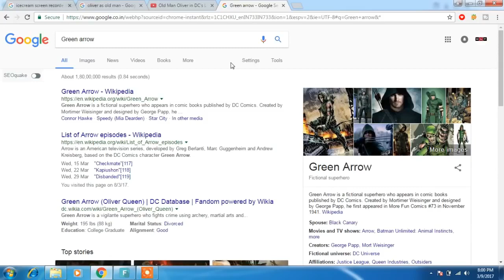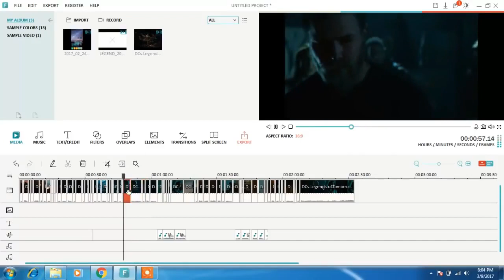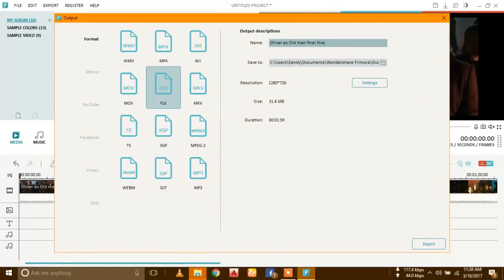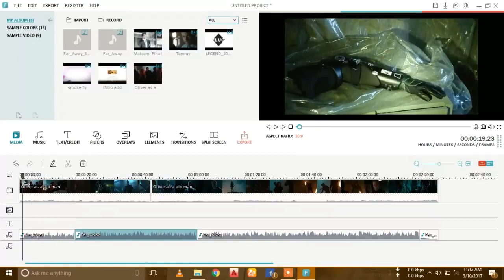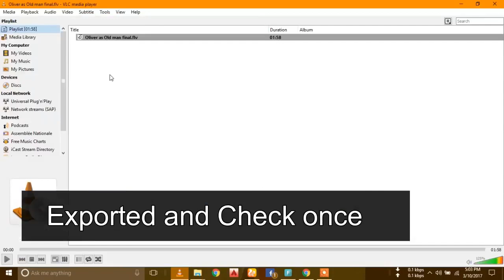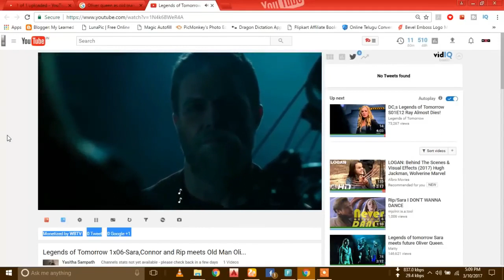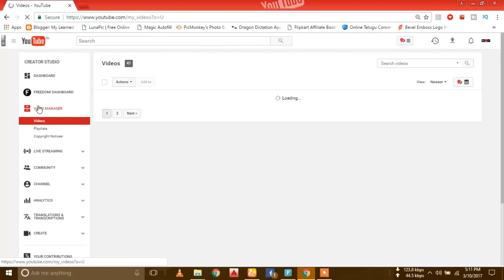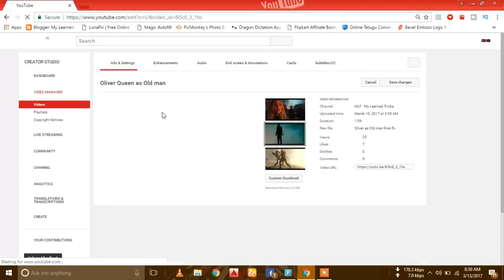How to upload Copyrighted videos to youtube without strike 2017 With proof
NOTE : THIS VIDEO IS ABOUT EDUCATION PURPOSE ONLY

how to upload copyrighted videos to youtube in hindi
how to upload copyrighted videos to youtube in telugu
how to upload copyrighted videos to youtube in bangla
how to upload copyrighted videos to youtube in tamil
how to upload copyrighted videos to youtube in urdu

Little tricks make your life easy, delight and simple. those can be any thing technology, dreesing, talking, walking, simply a life style